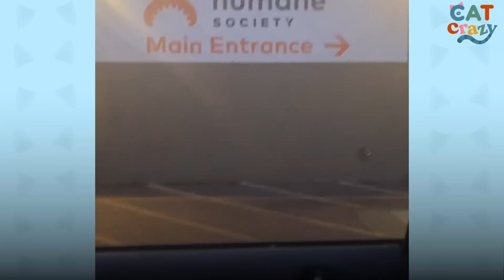Chonkiest Tomcat Appears In Woman's Living Room | The Dodo Cat Crazy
Stray tomcat with the jowliest face hated everyone — until he appeared in this woman's living room ❤️

To keep up with Mr. Crabs and friends, follow along on TikTok